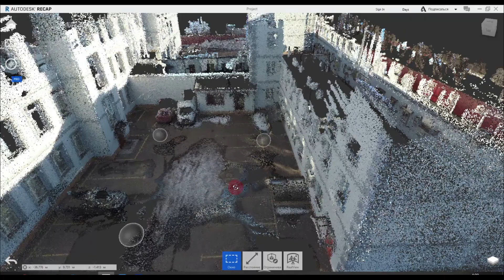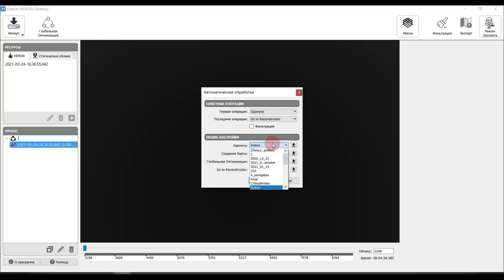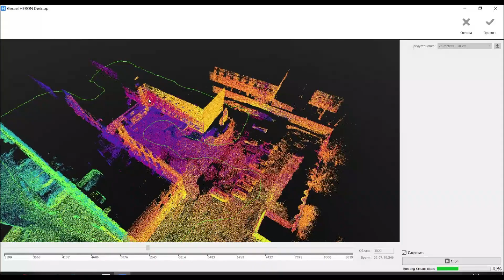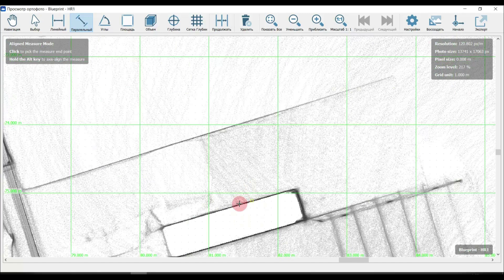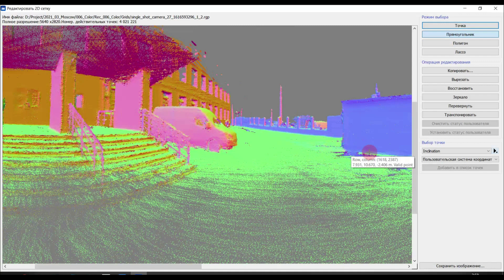Обработка данных. Новый мобильный сканер от Gexcel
Обработка данных сканирования с новой мобильной сканирующей системы Gexcel Heron Lite Color